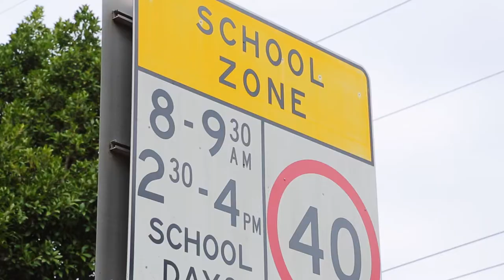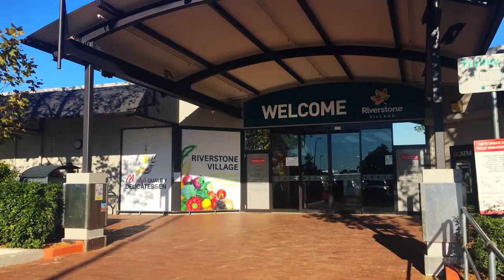Property Intelligence Media - Call us on 1300 20 30 38 - 18 Horizon Street Riverstone